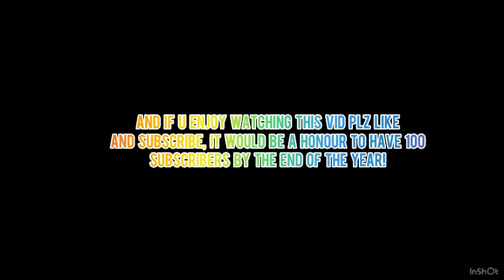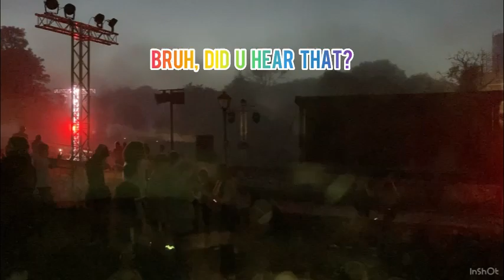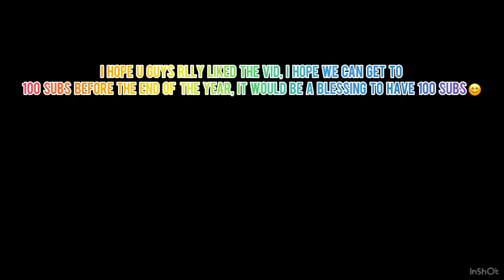Review: Oakwood Theme Park, Pembrokeshire, Wales 🏴󠁧󠁢󠁷󠁬󠁳󠁿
Follow Foxy Roxy, S1 & T3 as they explore Oakwood park during daylight and AFTER dark! Click the following link for review on Speed roller coaster earlier this year 🎢 Created by InShot